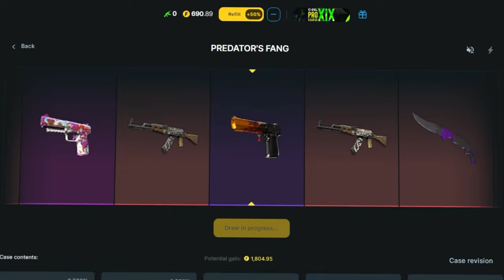ESTREIA! 🔥 Imperial vs BIG - ESL Pro League S 20 | MELHORES MOMENTOS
🎮 Créditos: /Liminhag0d